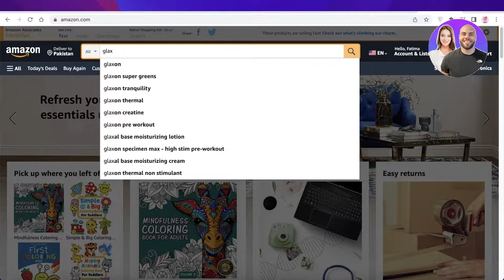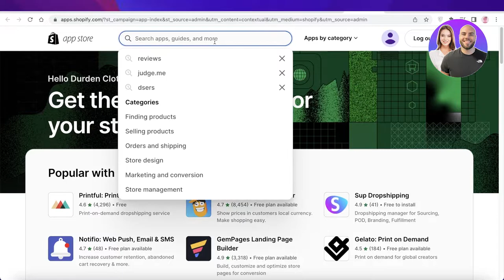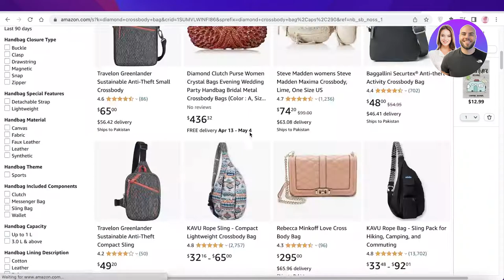How To Import Reviews From Amazon To Shopify 2024 (EASY & FAST)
In this video we show you How To Import Reviews From Amazon To Shopify. It is really easy to do and learn to do it in just a few minutes by following this super helpful tutorial to get a better understanding of everything.